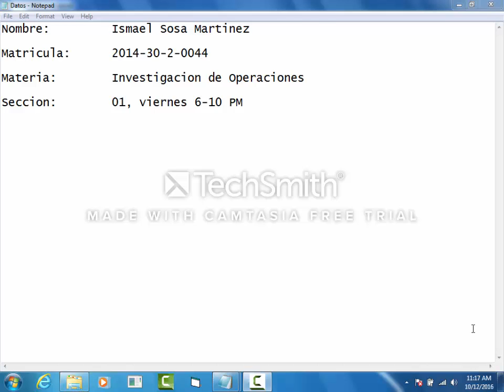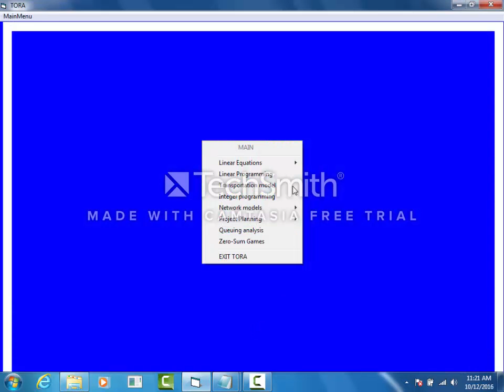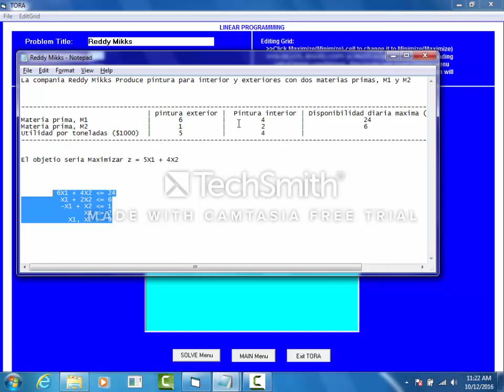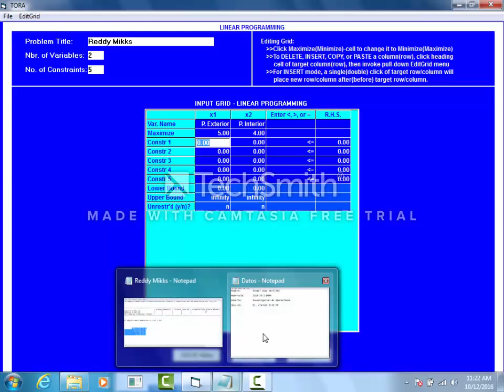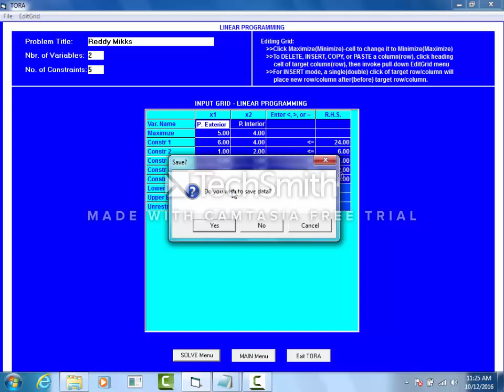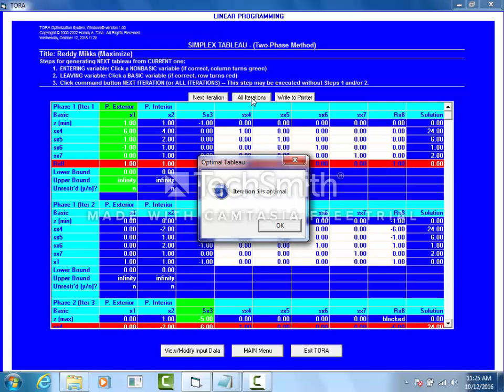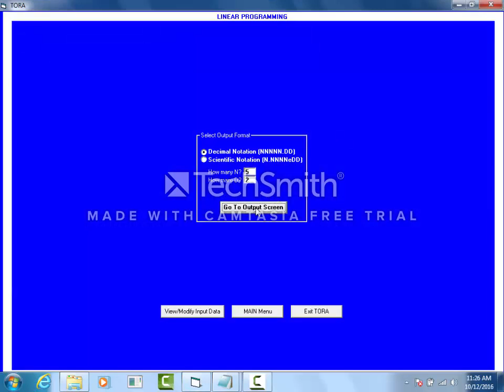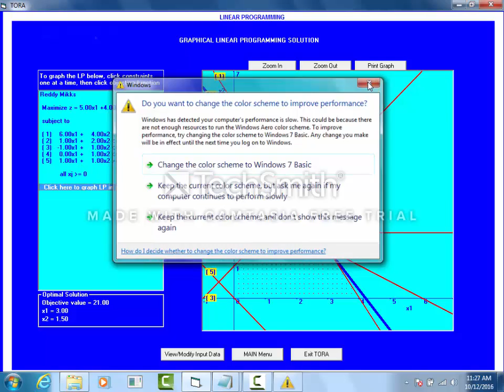Problema Reddy Mikks, resuelto en Tora